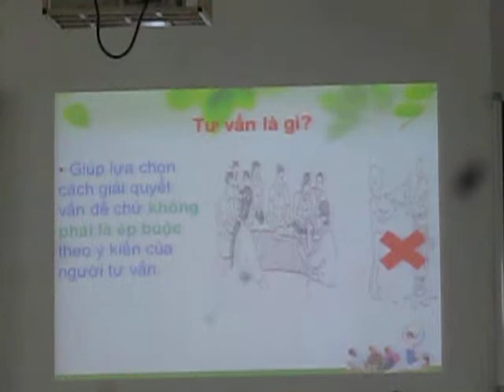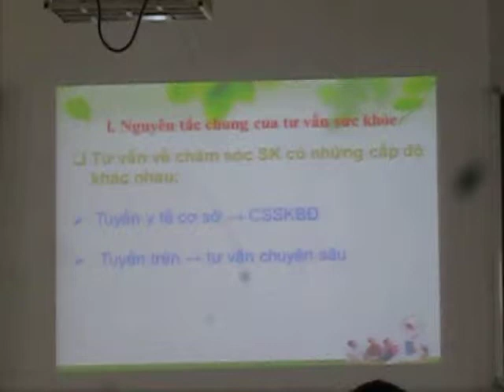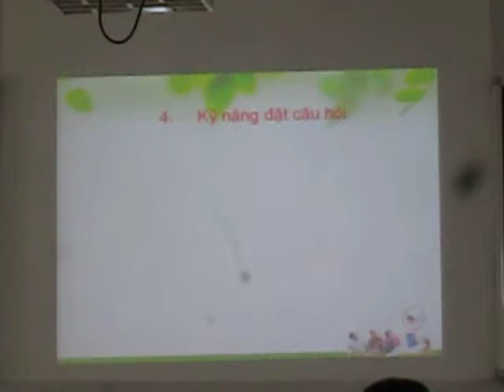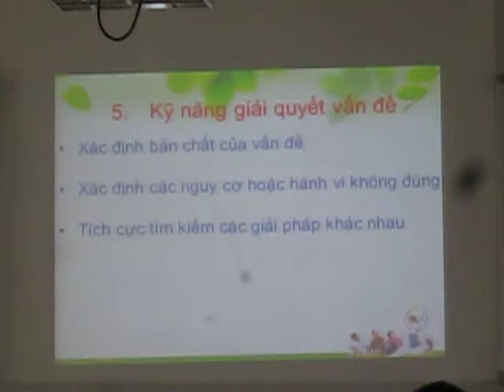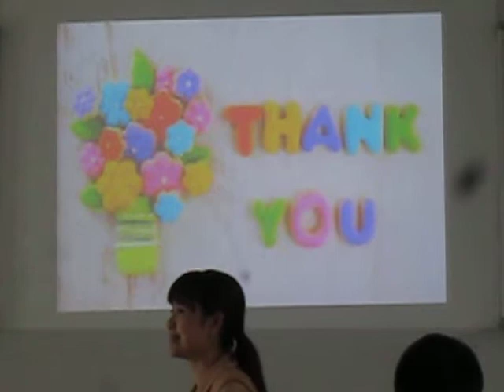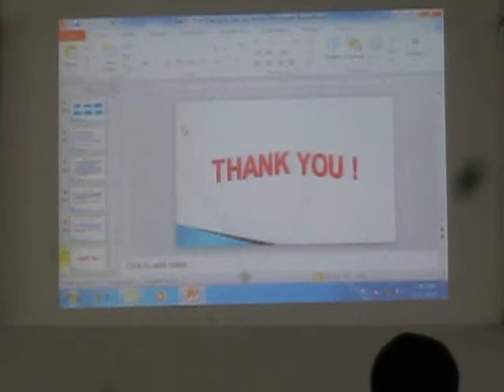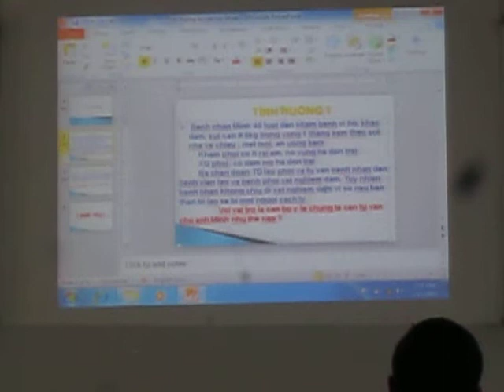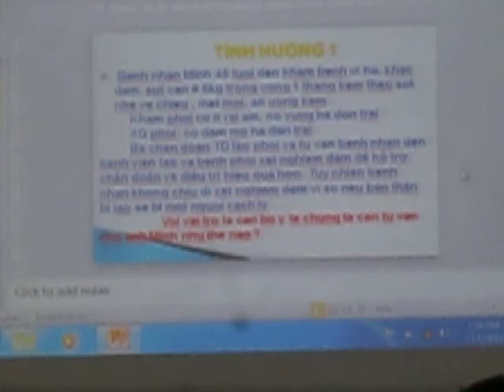Y HỌC GIA ĐÌNH - TƯ VẤN SỨC KHỎE CLIP 1 MVI 0001